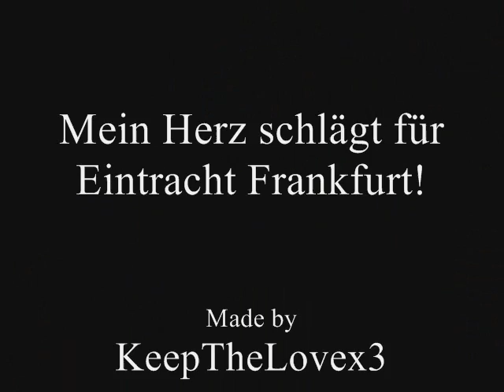Marco Russ Fan - Video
Ein kleines Video über meinen Lieblingsspieler Marco Russ.♥
Mit seinem Lieblingsslied Chris Brown-Forever.

Is mir egal wo Du stehst,
egal wohin Du gehst,
mein Herz schlägt für Eintracht Frankfurt!